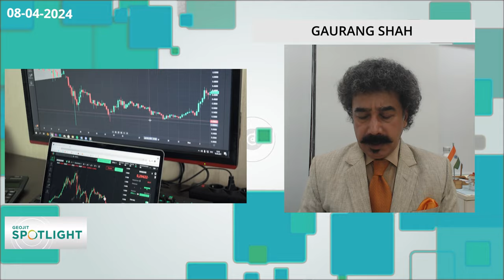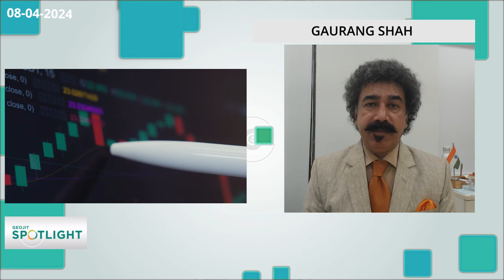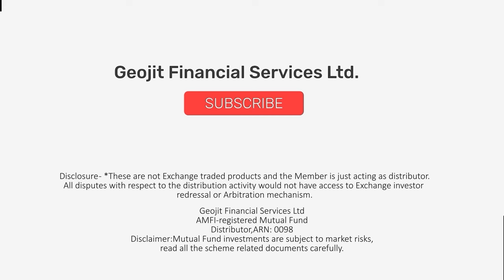Rally or correction? What's on the cards? | Top Stocks for Long-Term Investment | Gaurang Shah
Geojit’s Head Investment Strategist, Gaurang Shah speaks on the current market conditions and shares his weekly market outlook. He also shares two long-term investment ideas. Watch the video for more information.